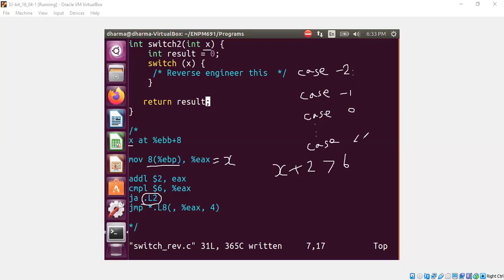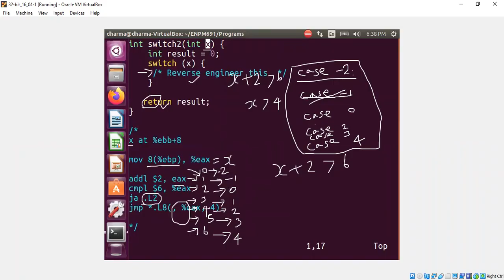Reverse Engineering of Switch Statements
We discuss how to use the jump table and assembly code to reverse engineer a switch-case statement.